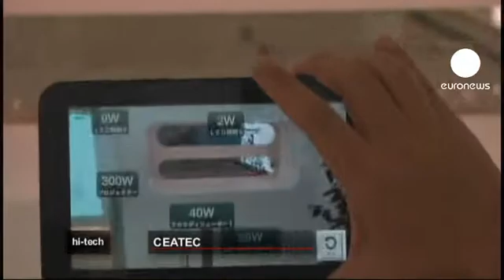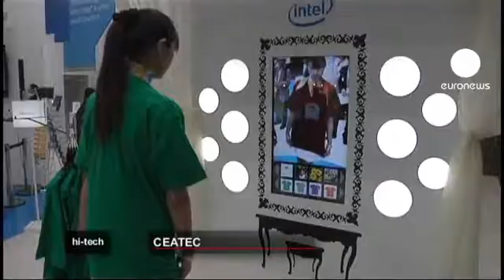euronews hi-tech - Smart devices save energy at CEATEC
Saving energy was the theme running through this year's CEATEC Japan, one of Asia's largest technology exhibitions.